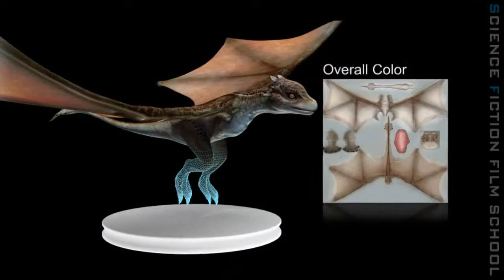3D animation vfx institute SF Film School in Kangnam, Korea(VFX 3D animation Dragon)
This film was made by one of our students at SF Film School.
This student learned 3D animation course at SF Film School.

SF Film School is an intensive training computer animation institution that specializes in artistic drawing skill, expert 2D techniques, visual effects, editing, game graphic design, concept art design, character design, motion graphic design and animation effects.
(maya학원, maya, vfx, vfx학원, 영화특수효과, 컴퓨터그래픽, 컴퓨터그래픽학원, 애니메이션학원, Animation, 3d학원, 마야학원, 영상합성)